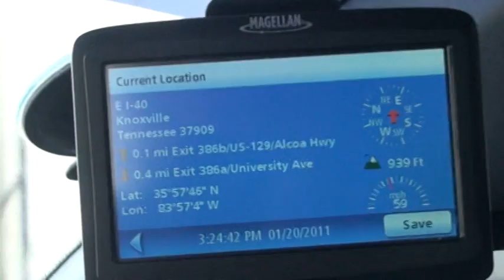TITAN TRANSFER INC. 861 JAN20, 2011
STOP AGGRESSIVE TRUCKING, RUNDOWN FOLLOWING TOO CLOSE. IMPATIENT DRIVING.